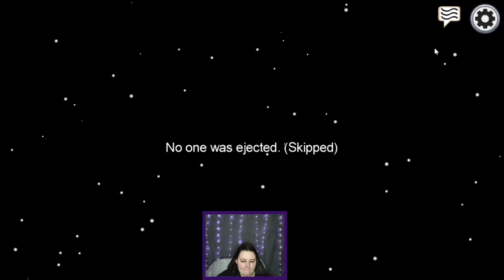Among Us Pt.5